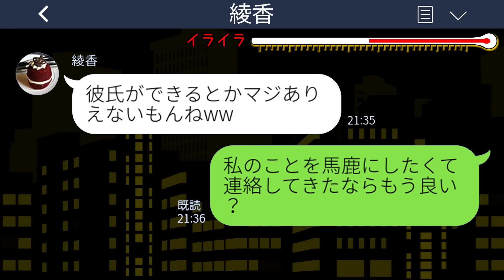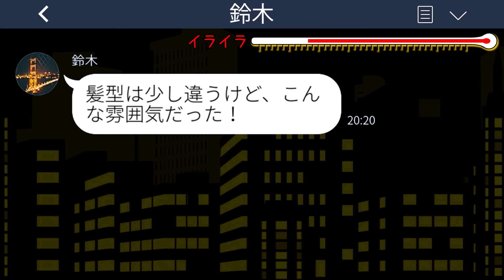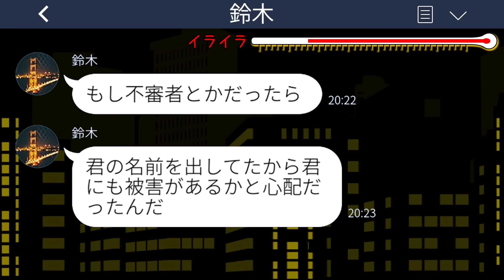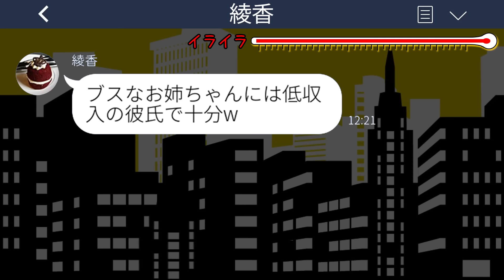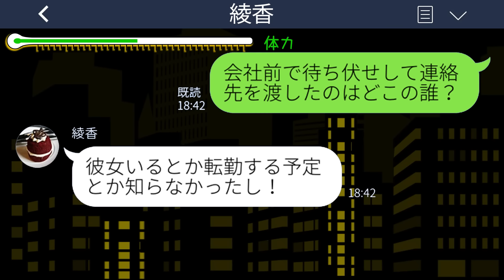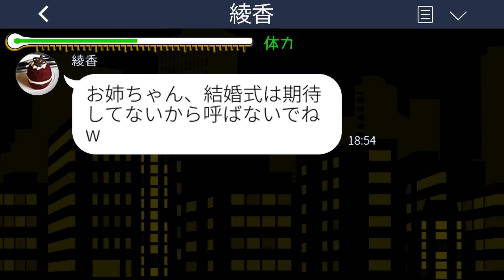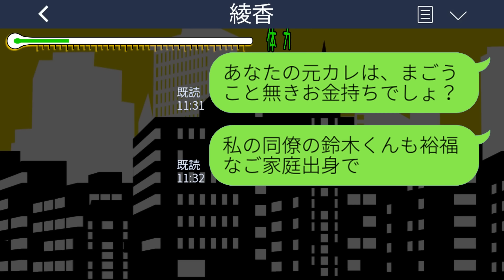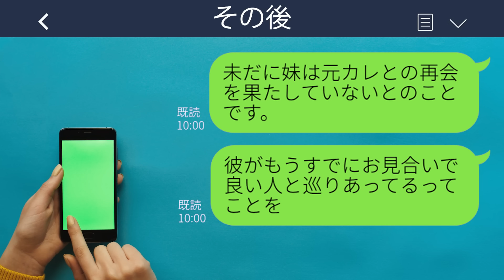【LINE】エリート会社員に乗り換えた美人な妹にアルバイトの元カレを押し付けられた私。妹「ブスなお姉ちゃんには低収入の彼氏で十分w」→喜んで引き受けた結果www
【LINE】エリート会社員に乗り換えた美人な妹にアルバイトの元カレを押し付けられた私。妹「ブスなお姉ちゃんには低収入の彼氏で十分w」→喜んで引き受けた結果wwwスカッとするライン動画配信中です！

mizutiroさん

LAMP BGM